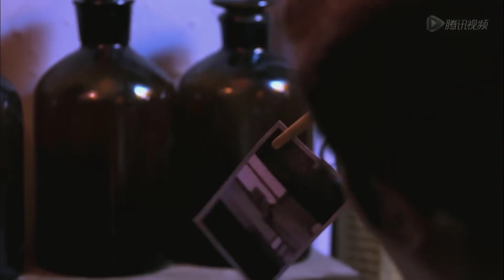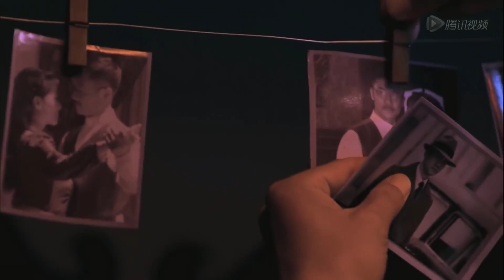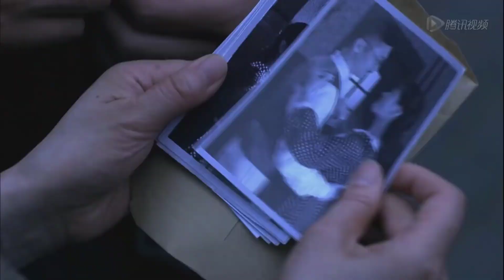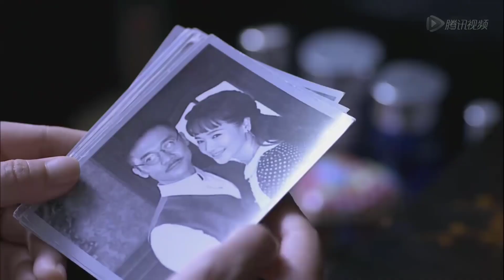CUỘC ĐỜI TUYỆT MẬT CỦA TÔI TẬP 03 - Phim Kháng Nhật Giật Gân Nhất 2023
Đạo diễn: Hoàng Chí Cường
✤ Diễn viên: Hoàng Chí Trung, Tả Tiểu Thanh, Ngô Cương
✤ CUỘC ĐỜI TUYỆT MẬT CỦA TÔI kể về câu chuyện truyền kỳ về đảng viên cộng sản trà trộn vào hang cọp, không sợ nguy hiểm. Đầu năm 1931, nữ sinh viên Đàm Tử Quân và thương nhân Quan Úc Đạt gặp gỡ, hai người nhanh chóng nảy sinh tình cảm. Vì Quan Úc Đạt từng tiếp xúc với đảng cộng sản ở Liên Xô nên nhận được sự chú ý từ đặc vụ Lam Y Xã. Trong một loại những chuyện ngoài ý muốn, Quan Úc Đạt không may "qua đời", mà lúc này Đàm Tử Quân đã mang thai. 8 năm sau, Quan Úc Đạt may mắn thoát chết khi ấy đã đổi tên thành Hàn Sơn, lấy thân phận chuyên gia tình báo Viễn Đông ẩn nấp ở cơ quan tình báo Nhật, gặp lại người yêu khi xưa.